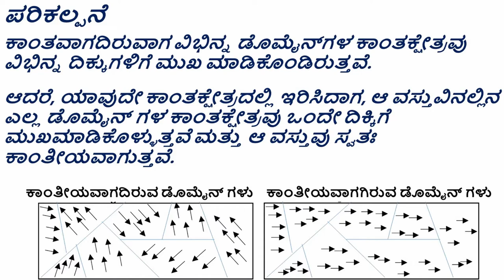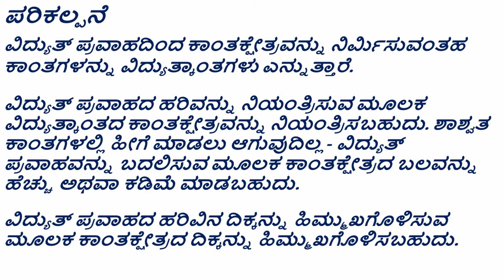Electromagnet ವಿದ್ಯುತ್ ಕಾಂತ (Kannada)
ತರಗತಿ - 6 : ಕಾಂತಗಳೊಂದಿಗೆ ಆಟ
ತರಗತಿ - 7 : ವಿದ್ಯುತ್ ಪ್ರವಾಹ ಮತ್ತು ಅದರ ಪರಿಣಾಮಗಳು
ವಿದ್ಯುತ್ ಬಳಸಿ ಮೊಳೆಯನ್ನು ತಾತ್ಕಾಲಿಕವಾಗಿ ಕಾಂತೀಯಗೊಳಿಸುವ ವಿಜ್ಞಾನ ಪ್ರಯೋಗ. ದೈನಂದಿನ ಜೀವನದಲ್ಲಿ ವಿದ್ಯುತ್ಕಾಂತೀಯತೆ ಮತ್ತು ಅದರ ಅನ್ವಯಗಳ ಪರಿಕಲ್ಪನೆಗಳನ್ನು ಪರಿಚಯಿಸಲು ಈ ಪ್ರಯೋಗವನ್ನು ಬಳಸಬಹುದು. ಈ ಪ್ರಯೋಗದ ಸಮಯದಲ್ಲಿ ವಿದ್ಯುತ್ಕಾಂತ ಮತ್ತು ಶಾಶ್ವತ ಆಯಸ್ಕಾಂತದ ಗುಣಲಕ್ಷಣಗಳಲ್ಲಿನ ವ್ಯತ್ಯಾಸಗಳು ಮತ್ತು ಸಾಮ್ಯತೆಗಳ ಕುರಿತು ಚರ್ಚಿಸಬಹುದು.
Grade- 6: Fun with Magnets
Grade- 7: Electric Current and its Effects
Science experiment to temporarily magnetise a nail using electricity. This experiment can be used to introduce concepts of electromagnetism and its applications in everyday life. Differences and similarities in characteristics of an electromagnet and a permanent magnet can be discussed during this experiment.